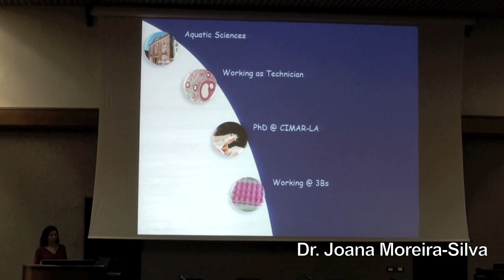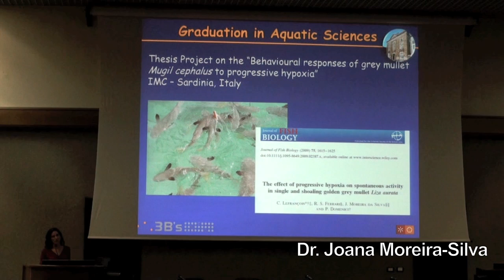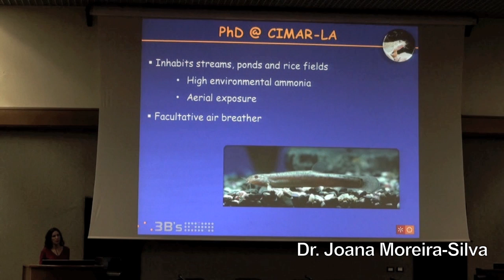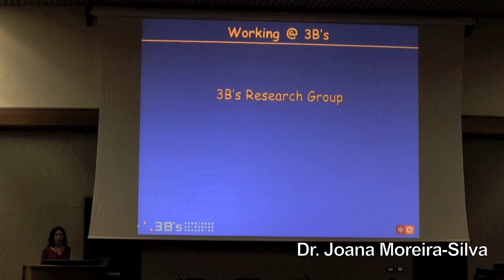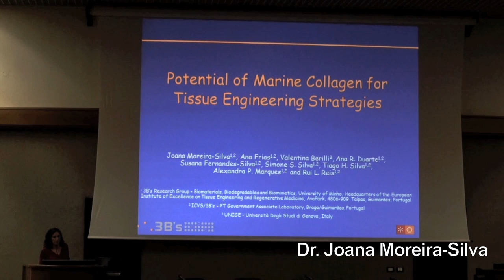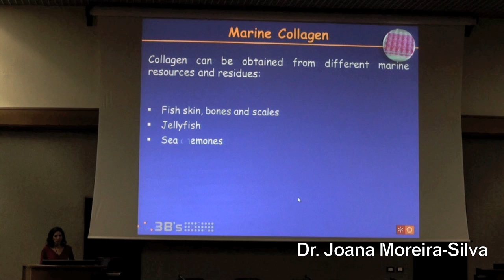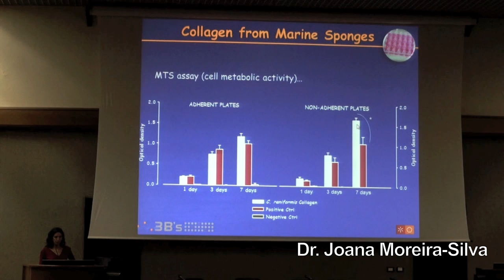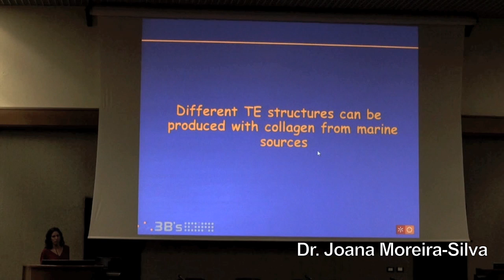SPECIAL Open day - Afternoon session - Dr. Moreira-Silva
Targeting graduates and undergraduates, the first SPECIAL Open day was held in Genoa on October 28, 2011. This presentation is by Dr. Joana Moreira-Silva, postdoctoral fellow at the 3B's Research Group, University of Minho.